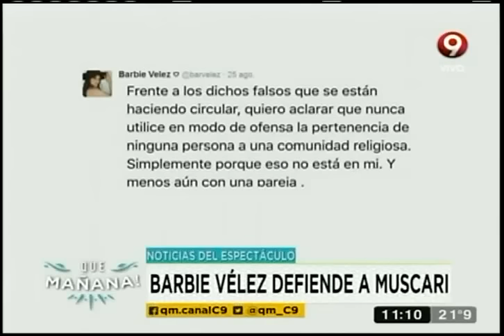Qué Mañana! Programa del 26 de Agosto 2016